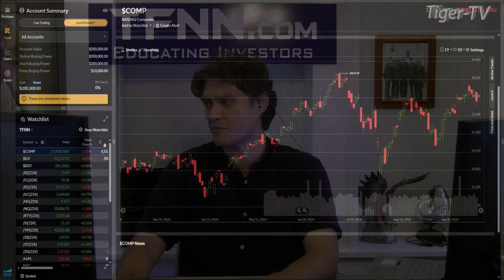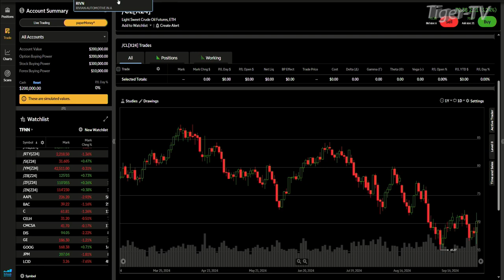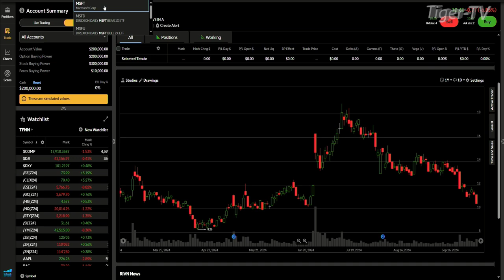October 1st, 4PM ET Market Update on TFNN - 2024